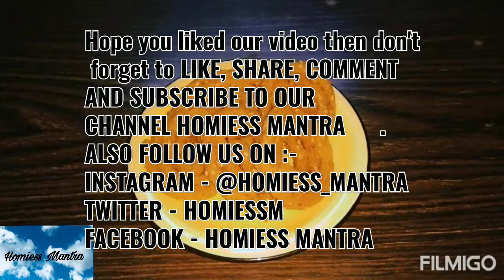Instant Chakli in 5 min|5 min main instant chakli bnaye |HOMEMADE |HOMIESS MANTRA